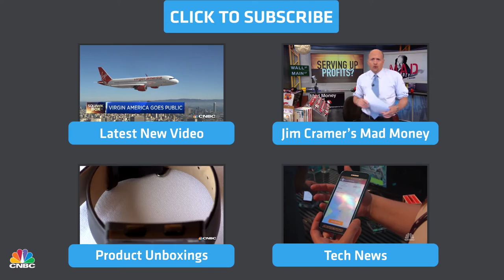Wal Mart Raises Minimum Wage, Ignites Debate | CNBC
Discussing Wal-Mart's decision to boost wages, with Dan Senor, Foreign Policy Initiative co-founder, and Steve Rattner, Willett Advisors chairman.